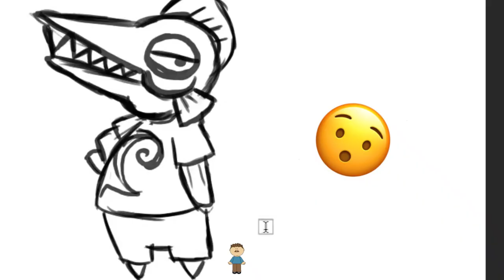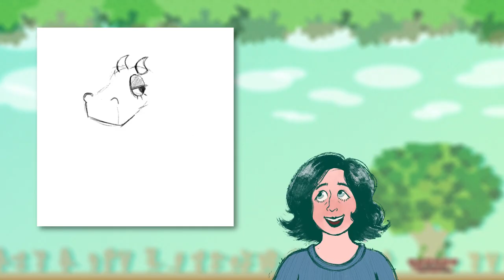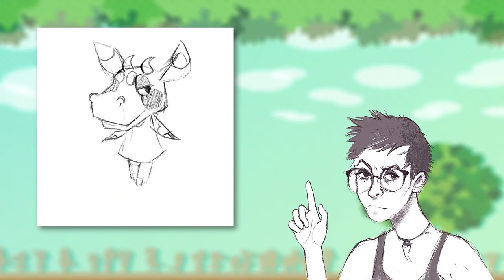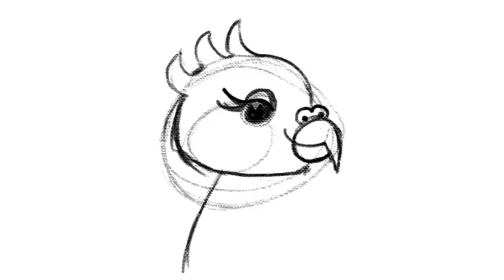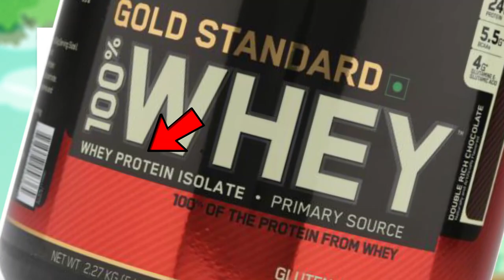NEW VILLAGERS for Animal Crossing SWITCH!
We're hyped for the new Animal Crossing... so we designed some new Villagers! What do you think? What kind of villager would you add?

We’re a Dick Blick Art Materials partner! We’re passionate about nurturing emerging artists, and are super pumped to have a partner that allows us to help our fans get great deals on art supplies. Click the link below to check out the latest deal!

✧✧✧ SUBJECTIVELY ✧✧✧
We’re a group of friends and artists with a lot of opinions about our favorite media and character design. Now, we want to share our friendly, roundtable-style discussions with YOU.